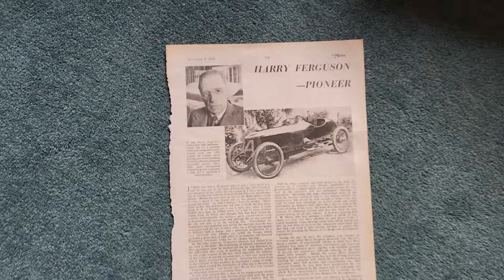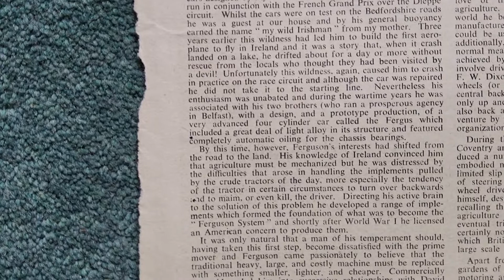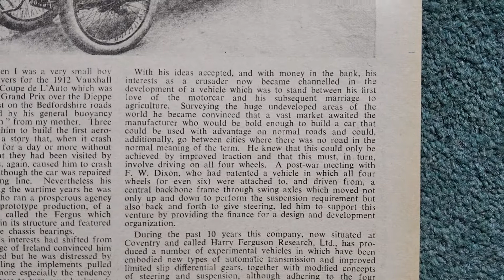Harry ferguson 1960 magazine article vauxhall car designer